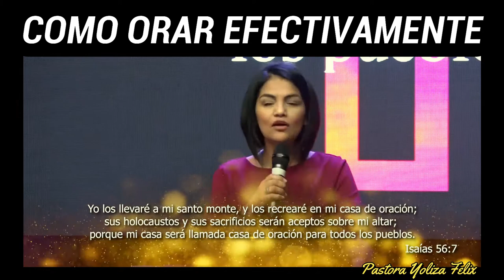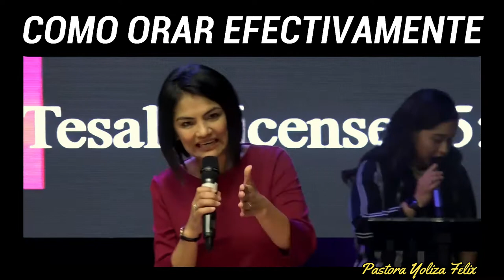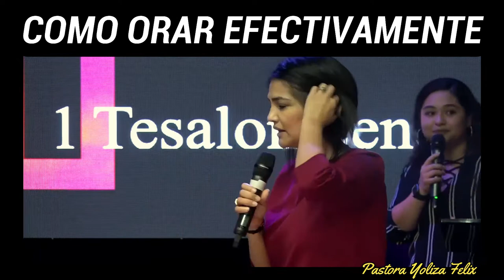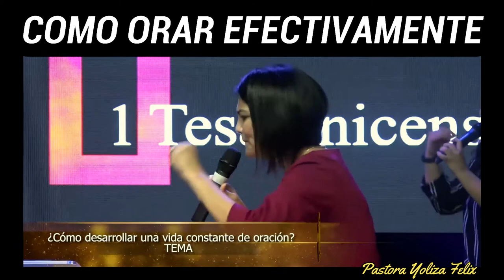ORAR EFECTIVAMENTE @PROFETA YOLIZA FELIX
LA IMPORTANCIA DE LA ORACION EFECTIVA

Da nos tus comentarios de la Predica.!!